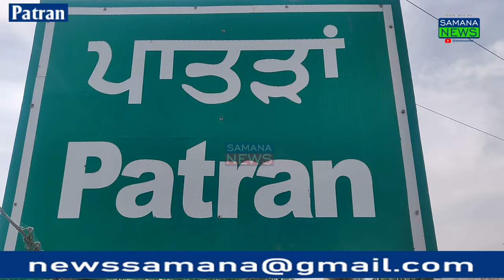ਪਾਤੜਾਂ ਚ NRI ਦੀ ਕੋਠੀ ਦੇ ਵਿੱਚ ਲੁਟਰੇ ਨੇ ਘਰ ਦੇ ਮਾਲਿਕ ਨੂੰ ਕੀਤਾ ਜ਼ਖਮੀ ਅਤੇ ਅਮਰੀਕੀ ਡਾਲਰ ਨਗਦ ਰਾਸੀ ਲੇ ਕੇ ਫਰਾਰ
ਪਾਤਡਾ ਸ਼ਹਿਰ ਦੇ ਅਰੋੜਾ ਕਲੋਨੀ ਦੇ ਵਿੱਚ ਏਕ ਪਰਿਵਾਰ ਕਰਤਾਰਪੁਰ ਮੋਮੀਆ ਪਿੰਡ ਤੋਂ ਆ ਕੇ ਇੱਥੇ ਰਹਿਣ ਲੱਗਿਆ ਉਸਦੇ ਪਰਿਵਾਰ ਦੇ ਬਾਕੀ ਮੈਂਬਰ ਅਮਰੀਕਾ ਤੇ ਕੈਨੇਡਾ ਦੇ ਵਿੱਚ ਰਹਿ ਰਹੇ ਹਨ ਇੱਥੇ ਸਿਰਫ ਪਤੀ ਪਤਨੀ ਦੋਨੋਂ ਰੈਰੇ ਸੀ ਕਰਦੇ ਵਿੱਚ ਇੱਕ ਪਿੰਡ ਦੀ ਲੜਕੀ ਨੂੰ ਨੌਕਰ ਕੇ ਤੌਰ ਤੇ ਰੱਖਿਆ ਬੀਤੀ ਰਾਤ ਬਿਕਰਮਜੀਤ ਸਿੰਘ ਦੇ ਘਰ ਦੇ ਵਿੱਚ ਆਠ ਦਸ ਲੁਟੇਰੇ ਦਾਖਲ ਹੁੰਦੇ ਹਨ ਅਤੇ ਘਰ ਦੇ ਵਿੱਚ ਲੂਟ ਪਾਰ ਦੀ ਵਾਰਦਾਤ ਨੂੰ ਅੰਜਾਮ ਦਿੰਦੇ ਹਨ ਜਦੋਂ ਬਿਕਰਮਜੀਤ ਸਿੰਘ ਦੀ ਅੱਖ ਖੁੱਲਦੀ ਹੈ ਤਾਂ ਉਹ ਆ ਕੇ ਦੇਖਦੇ ਕਿ ਕੁਝ ਬੰਦੇ ਘਰ ਦੇ ਵਿੱਚ ਦਾਖਿਲ ਹੋ ਗਏ ਹਨ ਤੇ ਉਹਨਾਂ ਨੇ ਵਿਕਰਮਜੀਤ ਸਿੰਘ ਤੇ ਹਮਲਾ ਕਰ ਦਿੱਤਾ ਅਤੇ ਜਦ ਪੜੋਸ ਦਾ ਵਿਅਕਤੀ ਵੀ ਆਪਣੇ ਪਾਲਤੂ ਕੁੱਤੇ ਦੀ ਆਵਾਜ਼ ਸੁਣ ਕੇ ਉੱਠਿਆ ਤਾਂ ਉਸ ਤੇ ਵੀ ਲੁਟੇਰਾ ਵੱਲੋਂ ਹਮਲਾ ਕੀਤਾ ਗਿਆ ਅਤੇ ਉਸ ਨੂੰ ਜਾਣ ਤੋਂ ਮਾਰਨ ਦੀ ਕੋਸ਼ਿਸ਼ ਕੀਤੀ ਗਈ ਆਪਣੀ ਜਾਨ ਦੇ ਵਿੱਚ ਤੋਂ ਲੁਟੇਰੇ ਉਸ ਨੂੰ ਮਾਰ ਕੇ ਚਲੇ ਗਏ ਲੇਕਿਨ ਕਿਸੀ ਤਰ੍ਹਾਂ ਉਹ ਬਚ ਗਿਆ ਅਤੇ ਇਸ ਮਾਮਲੇ ਦੀ ਸੂਚਨਾ ਜੋ ਸਿਟੀ ਪੁਲਿਸ ਪਾਥੜਾ ਨੂੰ ਮਿਲੀ ਤਾਂ ਪੁਲਿਸ ਨੇ ਆ ਕੇ ਮੌਕੇ ਤੇ ਜਾਂਚ ਸ਼ੁਰੂ ਕਰ ਦਿੱਤੀ ਹੈ। ਲੇਕਿਨ ਘਰ ਦੇ ਵਿੱਚ ਵੀ ਤੁਸੀਂ ਸੁਰੱਖਿਤ ਨਹੀਂ ਹੋ ਬਿਕਰਮਜੀਤ ਸਿੰਘ ਨੇ ਦੱਸਿਆ ਕਿ ਮੇਰਾ ਪੂਰਾ ਪਰਿਵਾਰ ਅਮਰੀਕਾ ਤੇ ਕੈਨੇਡਾ ਦੇ ਵਿੱਚ ਰਹਿ ਰਹੇ ਅਸੀਂ ਦੋਨੋਂ ਪਤੀ ਪਤਨੀ ਇੱਥੇ ਰਹਿੰਦੇ ਆਂ ਮੈਨੂੰ ਸਕ ਹੈ ਕਿ ਜਿਹੜੀ ਇਹ ਵਾਰਦਾਤ ਹੋਈ ਇਸ ਦੇ ਵਿੱਚ ਜਿਹੜੇ ਮੇਰੇ ਘਰ ਦੇ ਵਿੱਚ ਨੌਕਰ ਸੀ ਔਰਤ ਉਸਦਾ ਹੱਥ ਹੋ ਸਕਦਾ ਪੁਲਿਸ ਨੇ ਉਸਨੂੰ ਰਾਂਡੋਪ ਵੀ ਕੀਤਾ
Beyt ਬਿਕਰਮਜੀਤ ਸਿੰਘ ਕਰਦਾ ਮਾਲਿਕ
ਬੈਤ ਸਾਹਿਬ ਸਿੰਘ ਪੜੋਸੀ
ਵੀ ਓ ਡੀਐਸਪੀ ਪਾਤੜਾ ਦਲਜੀਤ ਸਿੰਘ ਵਿਰਕ ਤੇ ਗੱਲਬਾਤ ਕਰਨ ਨਾਲ ਉਹਨਾਂ ਨੇ ਕਿਹਾ ਕਿ ਅਸੀਂ ਇਸ ਮਾਮਲੇ ਵਿੱਚ ਗੰਭੀਰਤਾ ਨਾਲ ਜਾਂਚ ਕਰ ਰਹੇ ਹ ਜਲਦੀ ਹੀ ਕਥਿਤ ਜਿਹੜੇ ਲੁਟੇਰੇ ਉਹਨਾਂ ਨੂੰ ਪੁਲਿਸ ਕਾਬੂ ਕਰ ਲੇਗੀ ਸਾਡੀ ਟੀਮਾਂ ਲਗਾਤਾਰ ਛਾਪੇਮਾਰੀ ਕਰ ਰਹੇ ਹ ਮੁਕਦਮਾ ਦਰਜ ਕੀਤਾ ਜਾ ਰਿਹਾ
Beyt ਦਲਜੀਤ ਸਿੰਘ ਵਿਰਕ ਡੀਐਸਪੀ ਪਾਤੜਾ
          ਪਰਸੋਤਮ ਕੋਸਿਕ ਪਾਤੜਾ